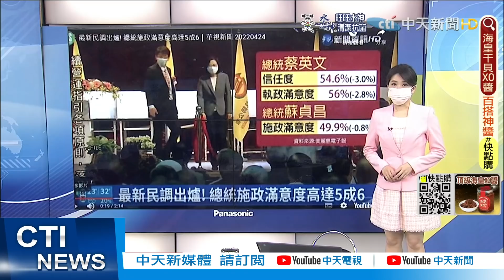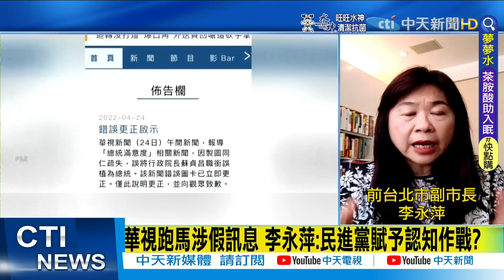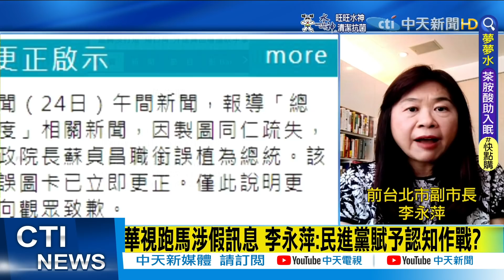【每日必看】華視出包"責任不在NCC" 陳耀祥卻要立院提解方?!｜華視跑馬涉假訊息 李永萍:民進黨賦予認知作戰? @中天新聞CtiNews 20220425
00:00華視出包"責任不在NCC" 主委要立院提解方
01:56華視新聞頻出包誰扛責? 陳雅琳標案遊歐美惹議
08:30華視跑馬涉假訊息 李永萍:民進黨賦予認知作戰?